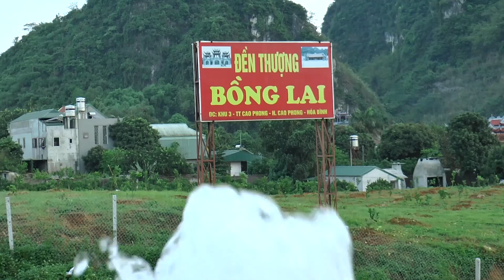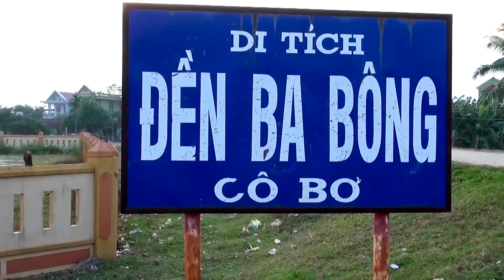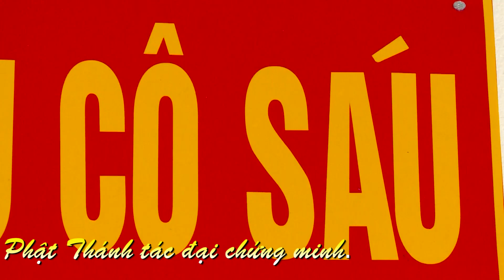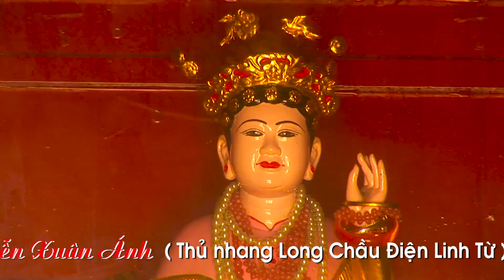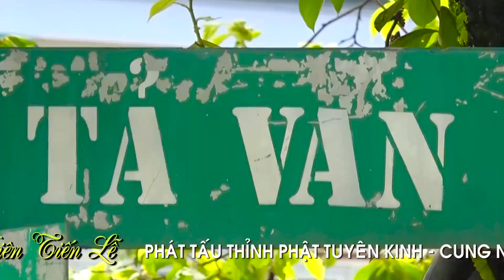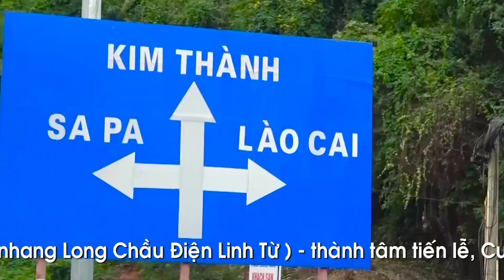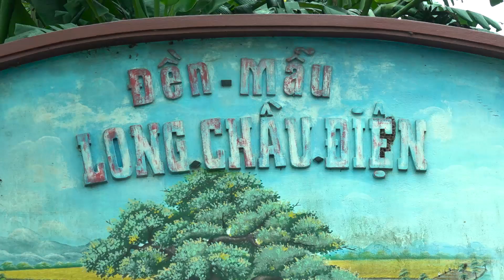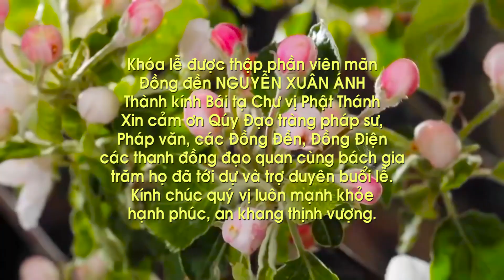Mộc ân thanh đồng Nguyễn Xuân Ánh Hầu Thánh tại Long Chầu Điện 5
Quay phim: DUY ANH - DT 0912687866